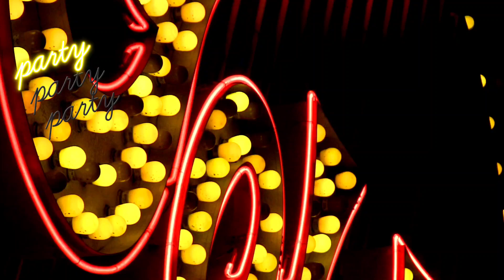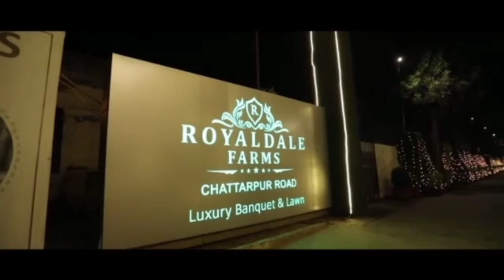❤️Wedding Highlight Video ! Wedding Planner ! Wedding Teaser! Wedding Photography 👌👍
Your Query ?

My Other Social Media ID -follow me 😘

Channel Name :- Wedding Video Unboxing .

Address :- Chattarpur South Delhi .
Shadi Mubarak Wedding And Party Planner Delhi NCR

address :- Chattarpur New Delhi 110030

Groom's Eyes Says a lots !👍 Groom Entry Video wedding whatshappstatus tranding groomentry ❤️

Low budget wedding decoration
South Delhi catering services
South Delhi caterers
Chhatarpur farms
wedding Farms in Chattarpur
wedding decorated in Delhi
top decorator in South Delhi
Event Planner in Delhi
Mehndi Event organiser
Sangeet Ceremony Organiser
Engagement ceremony
Sagai ki videos
Shadi ki Videos
Live band

haldiceremony
bhat k geet
bhaat k songs
bhaat k geet

Your Query ?
शादी की सजावट कैसे करें?
शादी में घर कैसे सजाएं?
घर की डेकोरेशन कैसे करें?
दीवार को कैसे सजाएं?
What are the latest wedding decoration trends?
How can I decorate my own wedding?
How can I make a cheap wedding look expensive?
How do I decorate my wedding hall?
high class decoration ?

how to viral first vlog
how to viral first blog
My first vlog
my frst vlog
desi vlog
my youtube first vlog
my youtube first blog
how to viral first blog on YouTube
first video kaise viral Kare
first video
my first blog viral
viral blog
desi Vlog viral
first desi vlog viral
Active Navin
how to viral my first video on YouTube
YouTube per first video kaise viral Kare
YouTube viral first video
YouTube my first video viral 2022